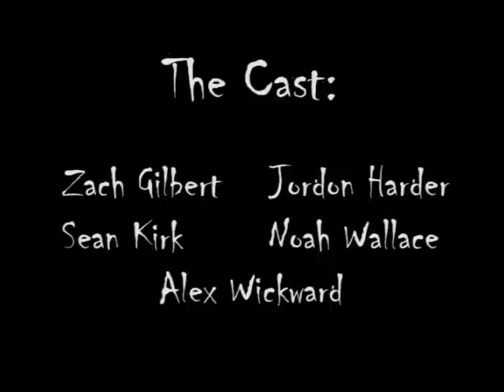The Whistling Quintet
A group of my friends put on a hilarious show at Amateur Hour, (a talent program at Upper Columbia Academy in Spangle, WA).